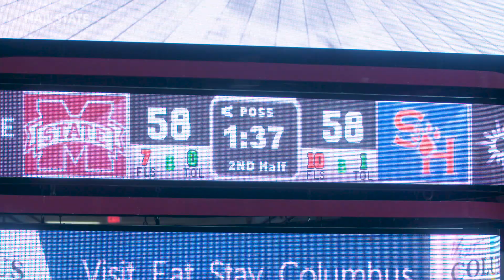Mississippi State Men's Basketball Highlight vs. Sam Houston State - 11/9/19